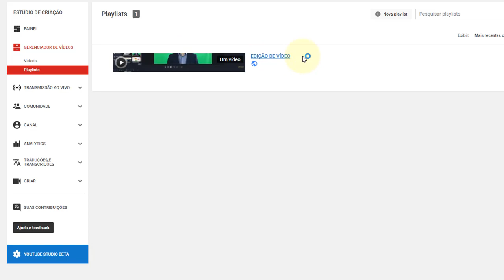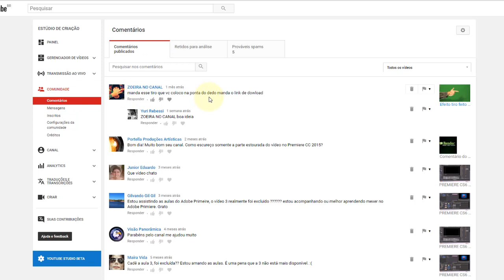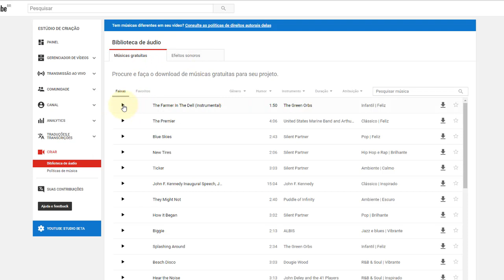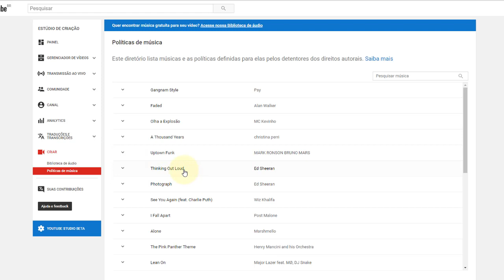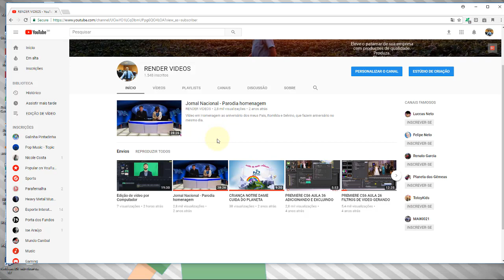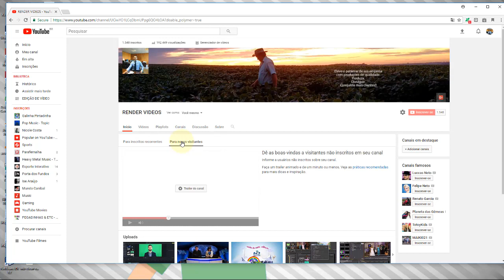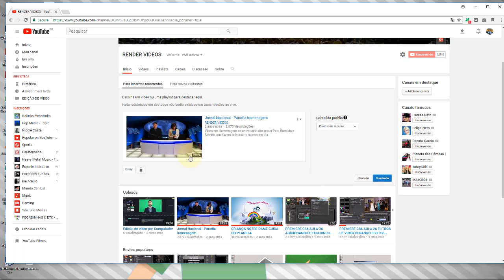Aula 20 Conhecendo o painel de vídeos Aula 02